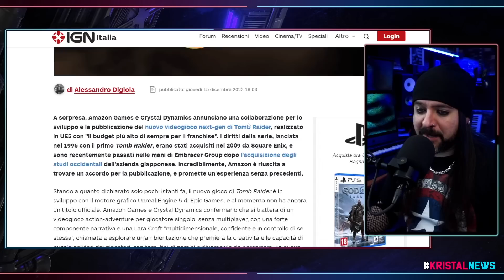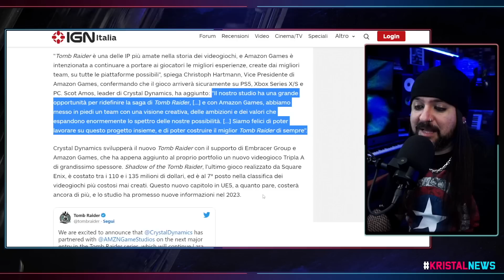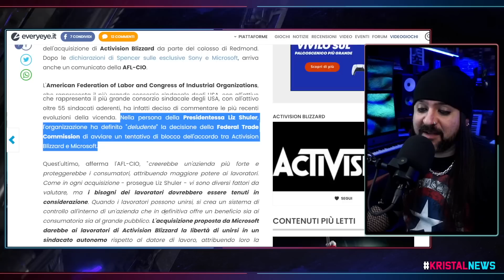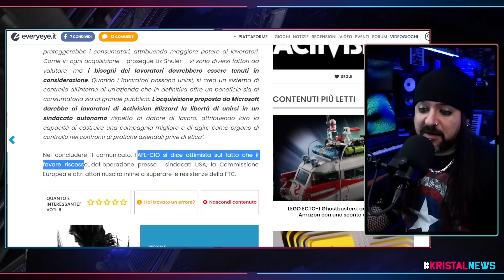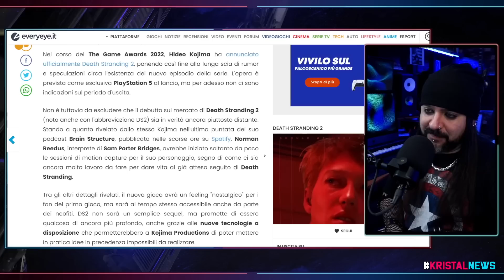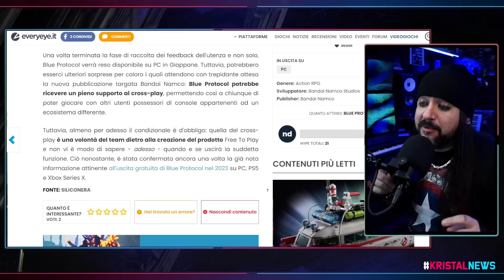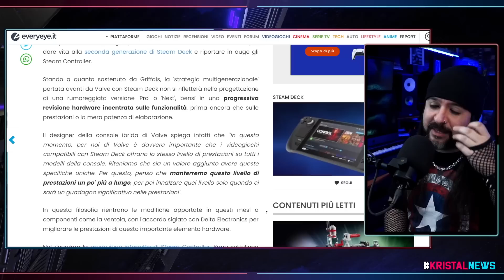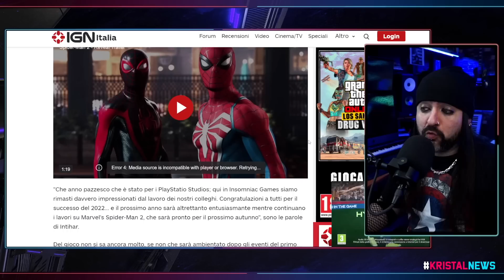TOMB RAIDER a SORPRESA con AMAZON! | I Sindacati APPROVANO l'acquisizione ABK ▶ KristalNews 412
CAPITOLI:
00:00 Benvenuti su Kristal News!
00:27 TOMB RAIDER a SORPRESA con AMAZON!
06:24 I Sindacati APPROVANO l'acquisizione ABK
09:34 NEWS A RUOTA
31:46 ISCRIVETEVI al canale e seguitemi sui social e sul Podcast!